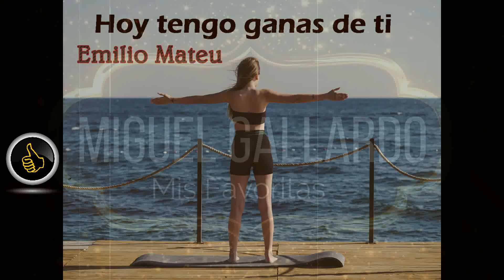HOY TENGO GANAS DE TI (MIGUEL GALLARDO) - EMILIO MATEU/La mejor música de los 70/ BONITOS RECUERDOS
Recordando a  Grandes artistas y canciones de los años 60 Y 70.
-La música es la única capaz de comprender los llantos desconsolados y los recuerdos nostálgicos.
«Hoy tengo ganas de ti» es una canción escrita e interpretada por el cantautor español Miguel Gallardo para su álbum Miguel Gallardo  publicado en 1976.
La canción es una balada que contiene en la lírica la historia de amor entre dos parejas.
En 1996 el dúo español Azúcar Moreno hizo una nueva versión del tema; luego en 2007 Ricardo Montaner versionó la canción nuevamente. En el año 2013 Alejandro Fernández junto con Christina Aguilera versionaron la canción.
La canción formó parte del tema principal de la telenovela mexicana La tempestad de la casa productora Televisa, quien está protagonizada por el actor cubano William Levy y la modelo mexicana Miss Universo 2010 Ximena Navarrete
¡Muchas Gracias por escucharme! ¡Que tengas un bonito día!